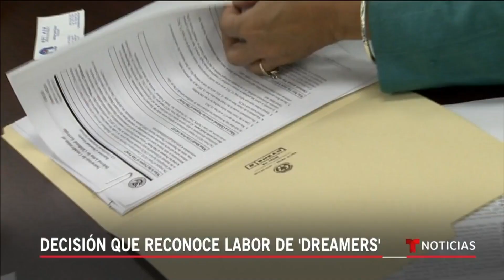La Corte Suprema decidió aplazar su decisión en relación al programa DACA | Noticias Telemundo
Video oficial de Noticias Telemundo. La decisión habría sido tomada luego de que distintas organizaciones demostrarán que miles de dreamers están en la primera línea de batalla ante el coronavirus. Cancelar en programa en medio de la pandemia podría resultar, en consecuencia, catastrófico.